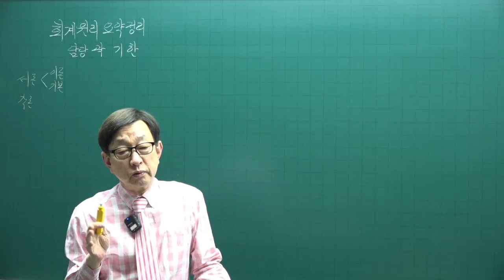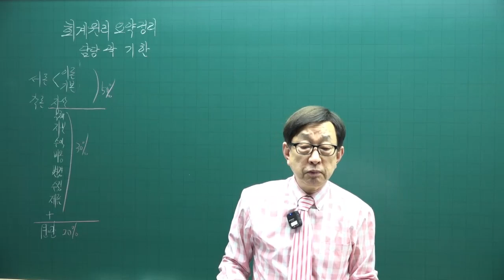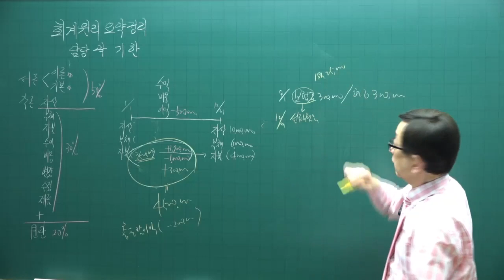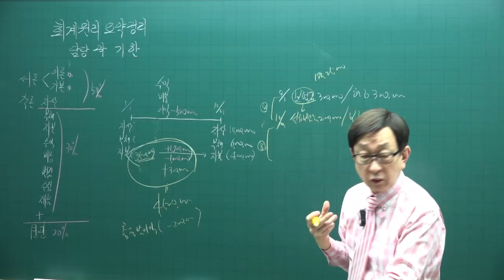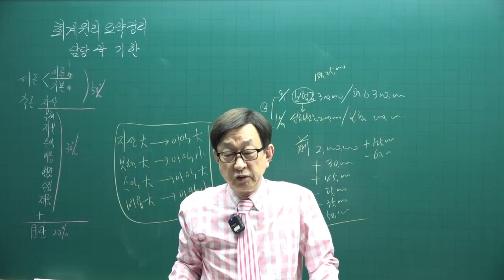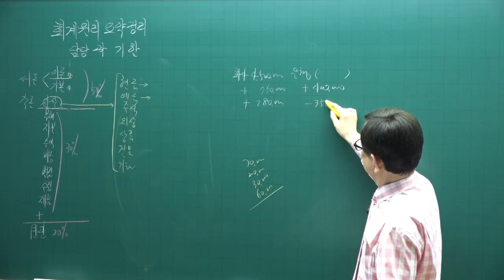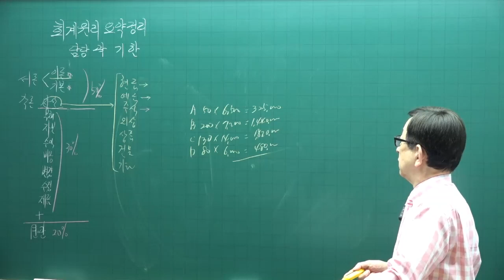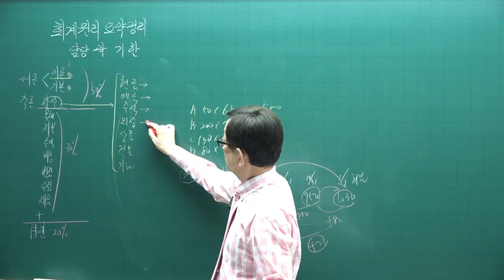[주전무 - 주택관리사 무료인강] 2023년 주택관리사 시험과목 회계원리 곽기한 교수 핵심이론 12강